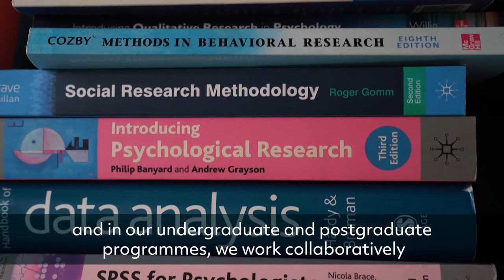DCU School of Psychology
An introduction to the School of Psychology at DCU Faculty of Science and Health.

At DCU’s School of Psychology, we aim to gain a better understanding of how and why we behave the way we do in the home, in our communities or in society at large. We are an energetic and growing hub of research and learning and in our undergraduate and postgraduate programmes. We work collaboratively to provide our graduates with a thorough understanding of psychology how and why we act, react and interact.